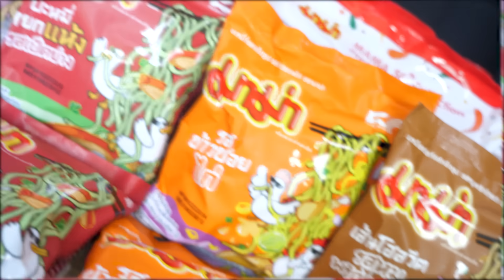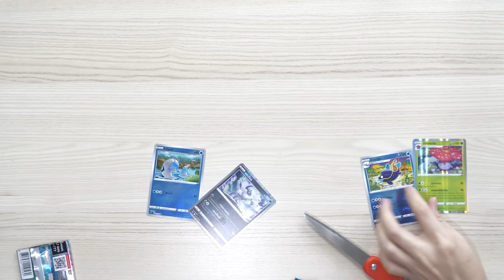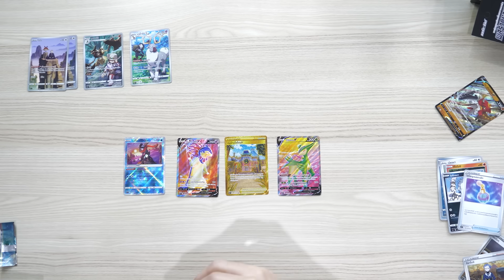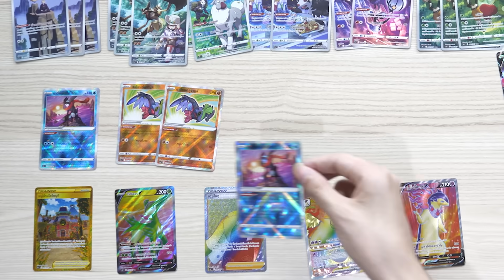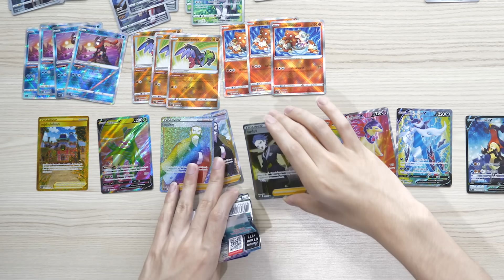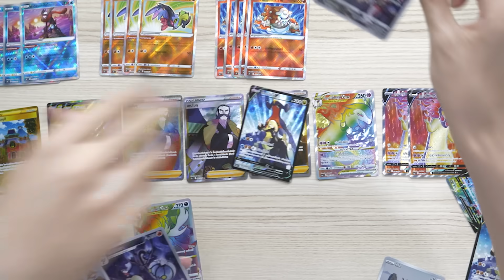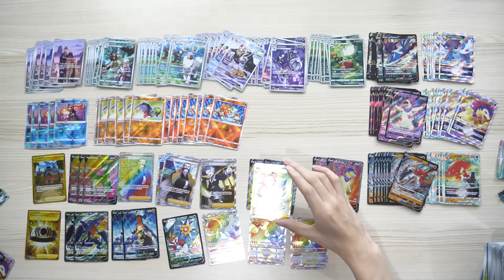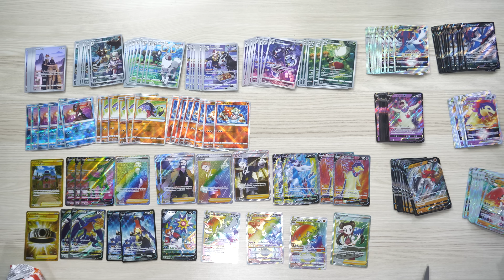เปิดกาชาในชีวิตจริง EP.6 อยากเกลือว่ะ จัดให้ทีดิ !!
รอบนี้ผมไม่กลัวเกลือ เพราะผมมีมาม่าเป็นเพื่อนคู่ท้อง และยิ่งพิเศษไปอีกเป็นรสชาติในตำนานถึง 3 รสชาติด้วยกัน
จะบอกว่าพิเศษมาก ๆ เพราะเค้าฉลองครบรอบ 50 ปี limited edition นะเนี่ย
ไปลองกั้นนน !!!